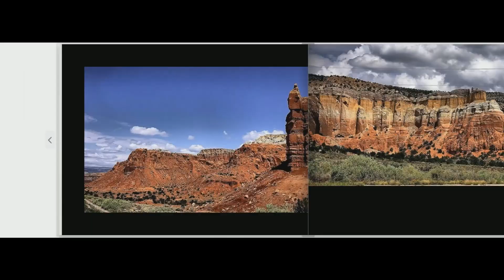2021-7-13 New Mexico Photo Book 1080p